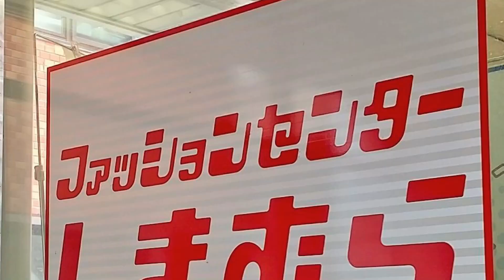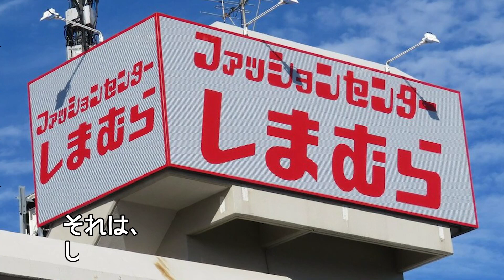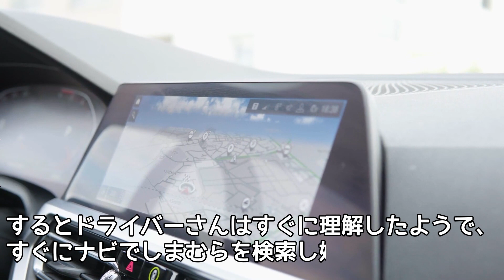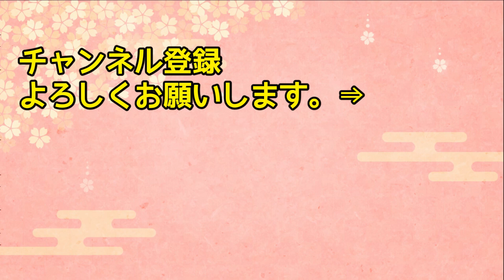【海外の反応】「しまむらって何！？クールなの！？」日本にやってきたフランス人女性が日本の『しまむら』を訪れて驚愕！果たしてフランス人のしまむら評とは…！？【日本人も知らない真のニッポン】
【海外の反応】「日本のトンネルは信用できないw」韓国の建設したトンネルが開通して4か月後→驚愕することにw【俺たちJAPAN】

【海外の反応】「日本は本当に小さい島国なのか？それは…」日本留学に来たイギリス人が日本の秘密について語った事…。→「どうだい？これでもまだ日本は…」その内容とは？【リスペクトJAPAN】

【海外の反応】「日本のせいで友達がいなくなった…」もはや別人！日本から帰国したオレがバカだった！日本で4年半生活し母国に戻ったアメリカ人男性が経験した悲劇とは…！？【日本人も知らない真のニッポン】

【海外の反応】「ウナギなんて食べるもんじゃない！他国ではただ同然！」→カナダ人女性が初めて日本のうなぎを食べた結果…【日本人も知らない真のニッポン】